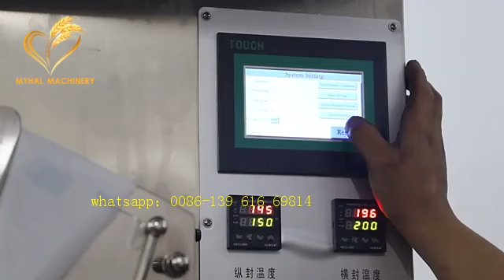automatic ice pop popsicle lolly filling machine sachet bags ice liquid packing machine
automatic ice pop popsicle lolly filling machine sachet bags ice liquid packing machine video